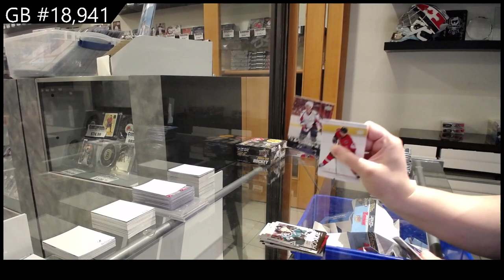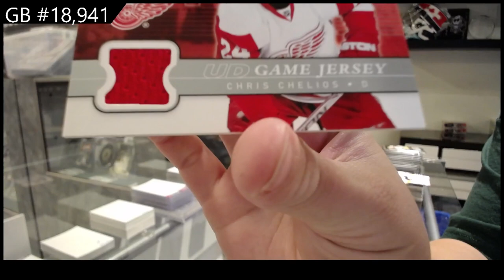08-09 UD Series 1 & 08-09 UD Series 2 Hockey Box Break - C&C GB #18,941